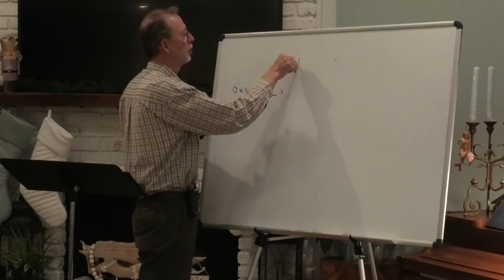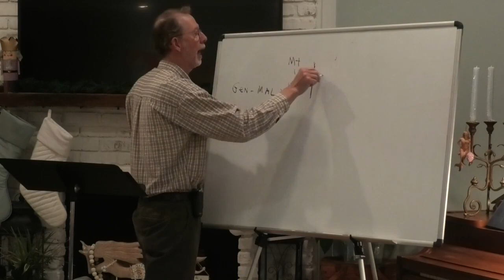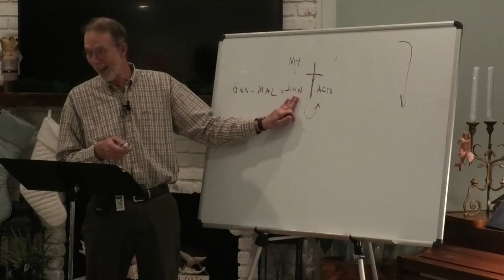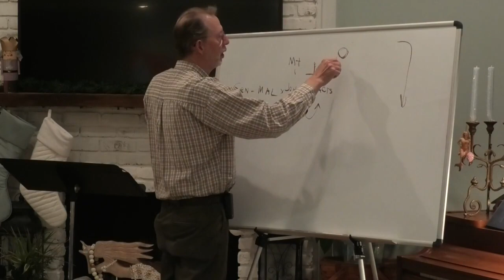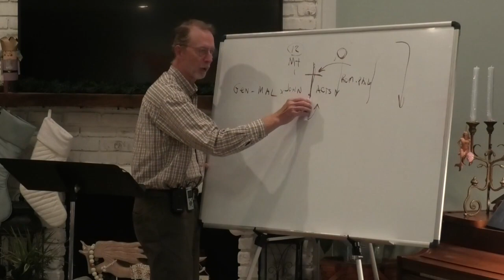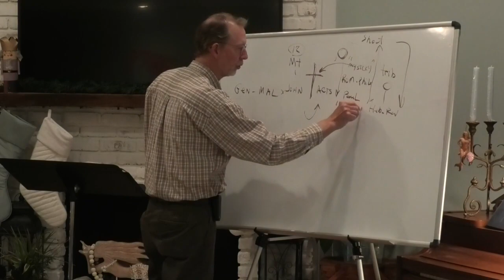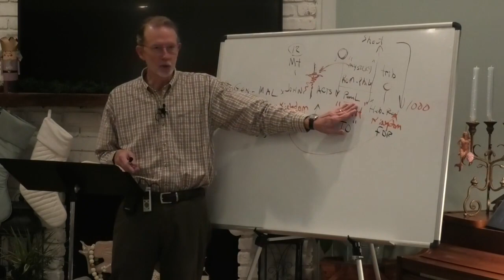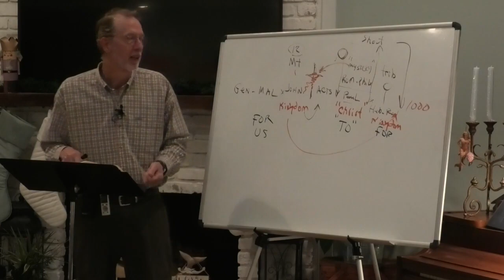The Key of knowledge Part 1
Great to SEE this ...very much missed in most preaching today.  But there are a few who do speak of this incredible truth for one seeking to "rightly divide the word of truth" as we are commanded to be doing today in 2 Tim.2;15.

May God Bless all who watchwith further understanding.